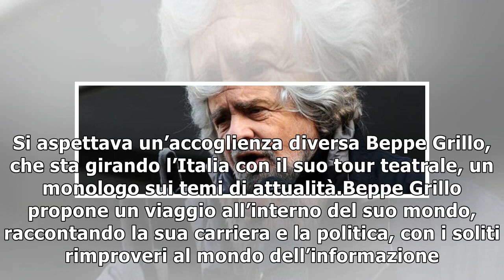Beppe Grillo contestato a Napoli da un gruppo di ex 5 Stelle12/1/2019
Un ritorno amaro quello di Beppe Grillo a Napoli. Ieri sera il fondatore del Movimento 5 Stelle ha subito una mini contestazione da parte di un gruppo di ex pentastellati, in occasione del suo spettac...